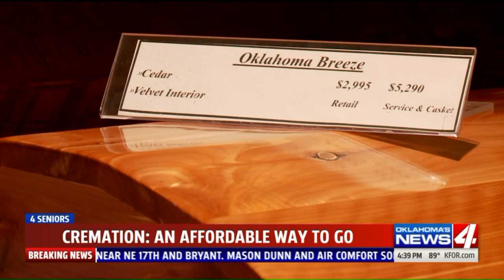4 Seniors: Cremation- An affordable way to go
According to the Cremation Association of North America, the cremation rate in the U.S is currently 53 percent, up from 35 percent just a decade ago.